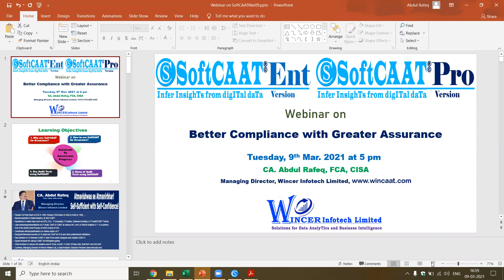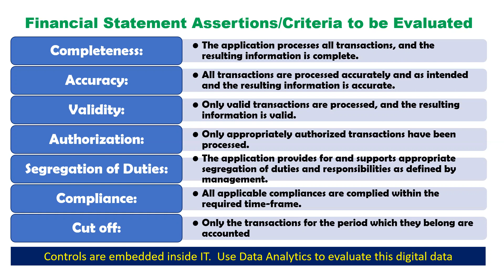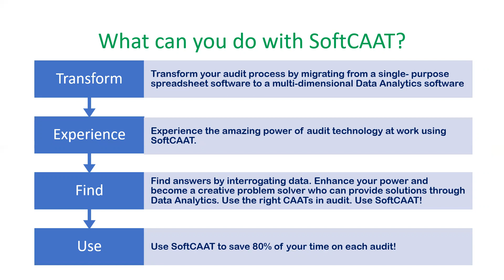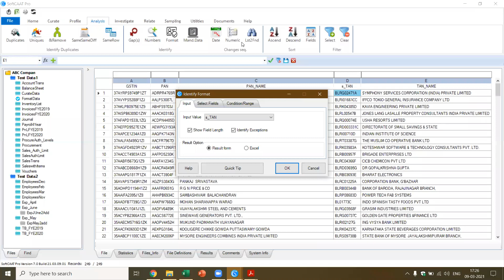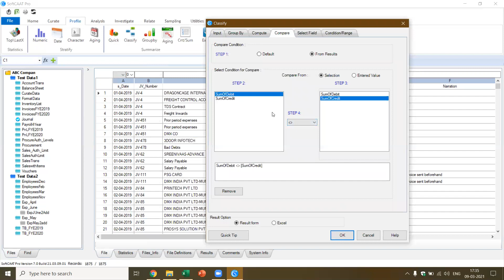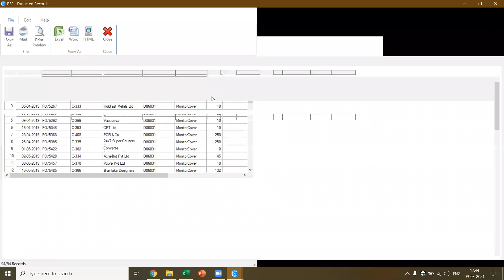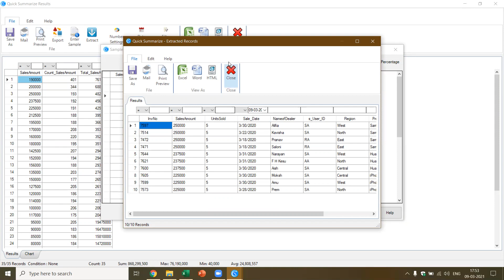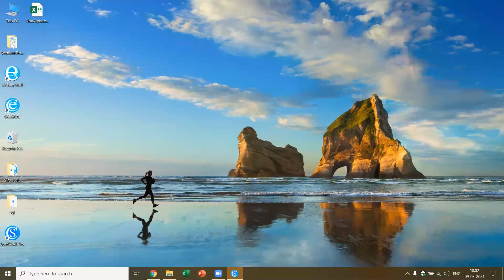Webinar on How to Provide Better Assurance with Data Analytics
This webinar provides a walk-through of panels, menus and functions of Data analytics Software. It provides brief overview of how to perform Data Analytics using a independent data analytics software called "SoftCAAT". It includes demo of some key functions of data analytics/audit tests performed using SoftCAAT.